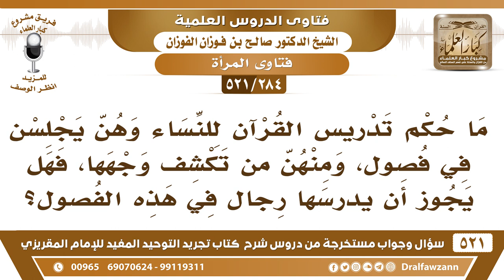[284 -521] ما حكم تدريس الرجال القرآن للنساء في فصول المدرسة علما أن منهن من تكشف وجهها؟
-[284 -521] السؤال: ما حكم تدريس القرآن للنساء وهن يجلسن في فصول، ومنهن من تكشف وجهها، فهل يجوز أن يُدرسها رجال في هذه الفصول؟
الجواب: لا، السافرة لا يدرسها الرجل وهي سافرة كاشفة لوجهها، لأن هذا منكر.
للاشتراك في قناة الشيخ صالح الفوزان

للاستفسار والإقتراحات والدعم
رئيس الفريق
لمشروع كبار العلماء